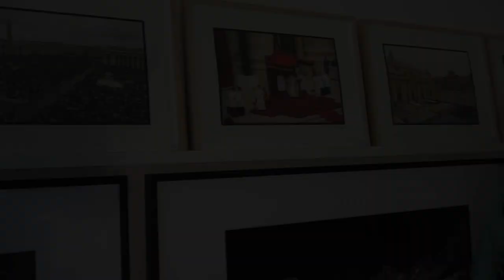Meine Leica und ich - Einblicke in das Fotografenleben (Teil 6)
Neun deutsche Fotografinnen und Fotografen beantworten unsere Fragen rund um ihre Einstellung zur Fotografie. Sie berichten über ihren Stil, geben Tipps und Einblicke in ihr Leben als professionelle Berufsfotografen/innen. Von ihren beeindruckendsten Shootings, bis hin zu Pannen, die ihnen passierten.

Einblicke in das Fotografenleben von: Philipp Reinhard, Siegfried Hansen, Norbert Rosing, Anatol Kotte, Julia Baier, Simon Puschmann, Xiomara Bender, Herbert Piel und Nomi Baumgartl.